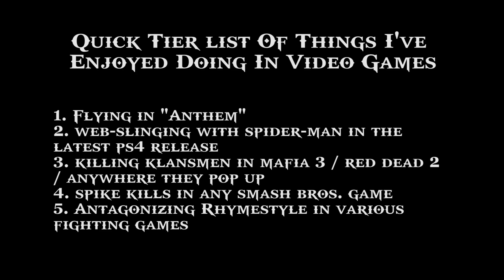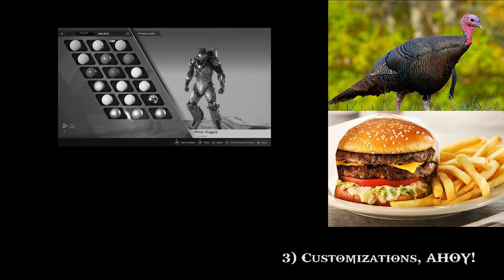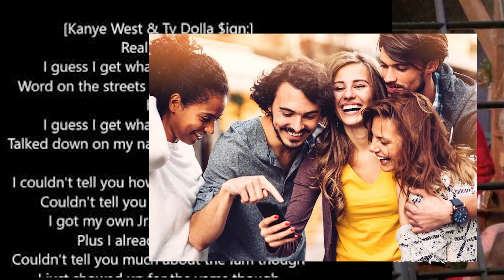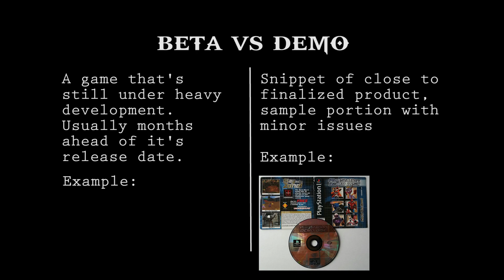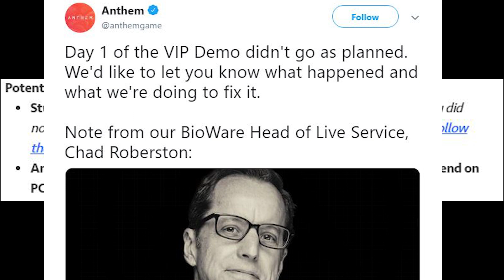Let's Talk: Anthem | A First Impressions Video From An Average Gamer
I got to spend about "10 Hours" on the VIP Demo for Anthem. Before the Open Demo goes live on February 1st, or before the game launches in late February, here's my first impressions of the game... but let's have some fun with it.